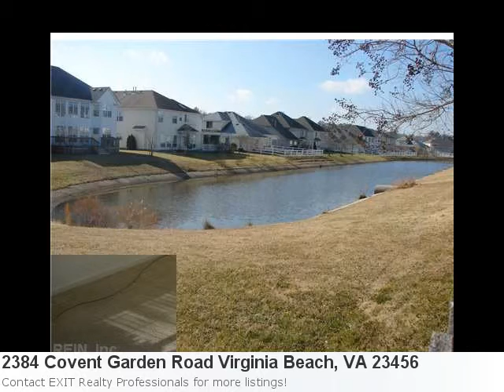Incredible 3 Bedroom, 2 Bath Home Located At 2384 Covent Gar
This Home Couldn't Be More Wonderful! Check It Out: Property Details For: 2384 Covent Garden Road Virginia Beach, VA 23456Type: ResidentialPrice: $233,300 Bedrooms: 3 Baths: 2.0 Sq Feet: 1,524 Here is some additional information about 2384 Covent Garden Road Virginia Beach Va: See full detail for Listing: 1102608 Here is what Trulia.com has to say about the area: 4 upcoming open houses in Virginia Beach, VA Great Home In A Great Community. Close To Beach And Bases. Community Pool